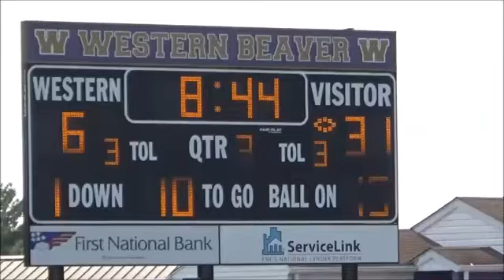Neshannock Western Beaver Football 2022